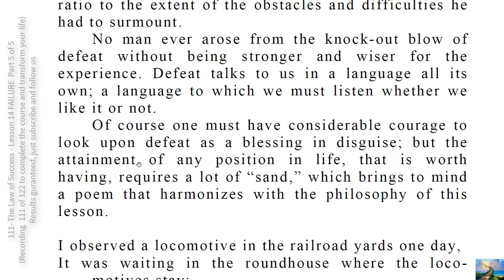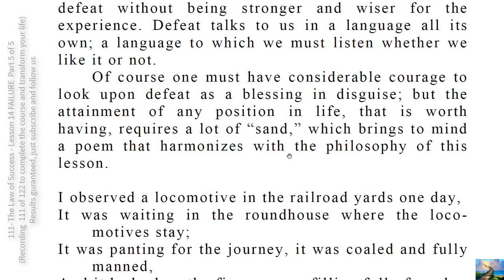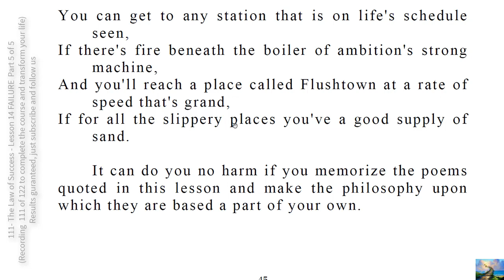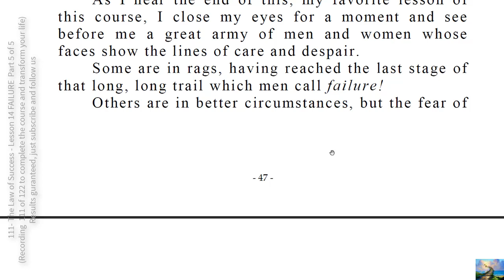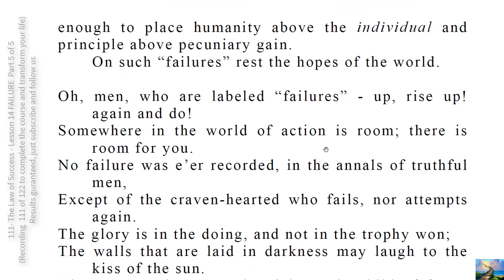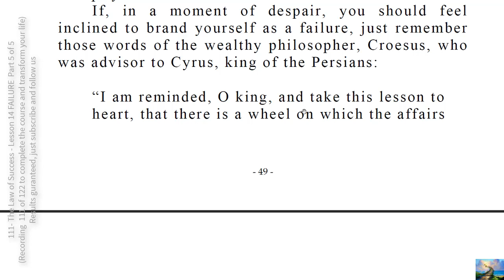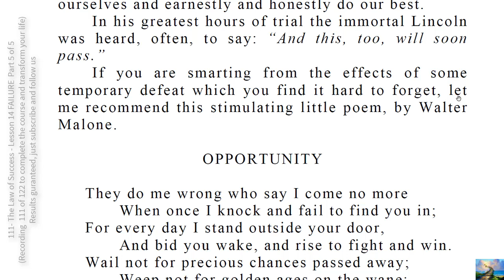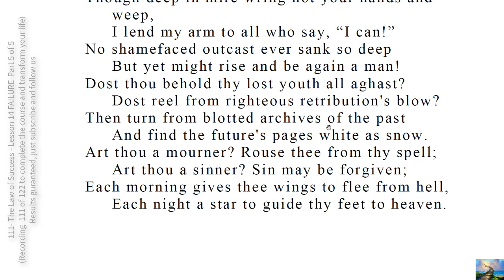111- The Law of Success Lesson 14 FAILURE Part 5 of 5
“I am reminded, O king, and take this lesson to heart, that there is a wheel on which the affairs of men revolve and its mechanism is such that it prevents any man from being always fortunate.”